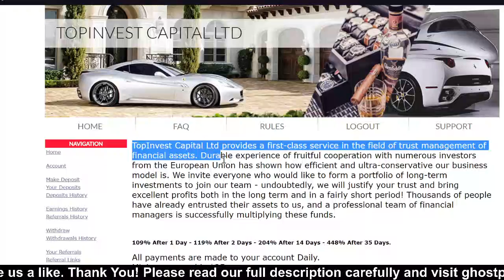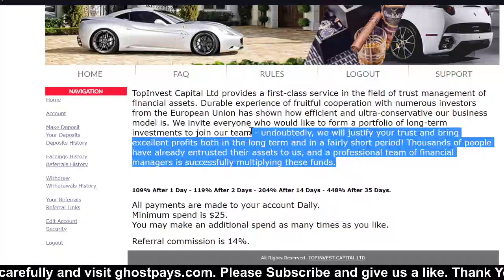Topinvestcapital.com (Scam or Legit) Payying or Not? By Payment Proof Crypto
PleWase always use our link because we are working for you guys.

Started: 11/11/2021
Daily Roi: 104.5% - 109% after 1 days, 109.3% - 119% after 2 days, 155% - 204% after 14 day
Status: Paying
Referrals: 14%

TopInvest Capital Ltd provides a first-class service in the field of trust management of financial assets. Durable experience of fruitful cooperation with numerous investors from the European Union has shown how efficient and ultra-conservative our business model is. We invite everyone who would like to form a portfolio of long-term investments to join our team - undoubtedly, we will justify your trust and bring excellent profits both in the long term and in a fairly short period! Thousands of people have already entrusted their assets to us, and a professional team of financial managers is successfully multiplying these funds.